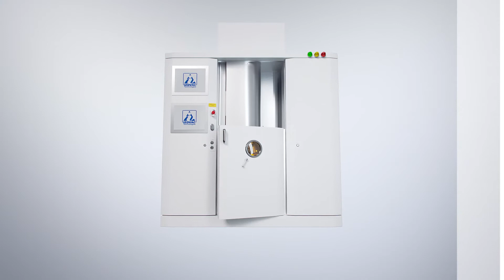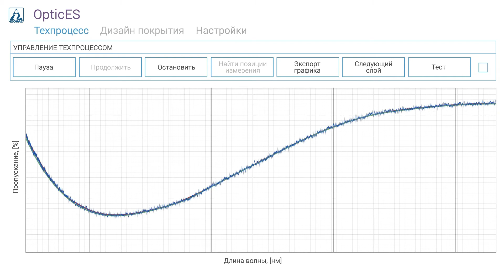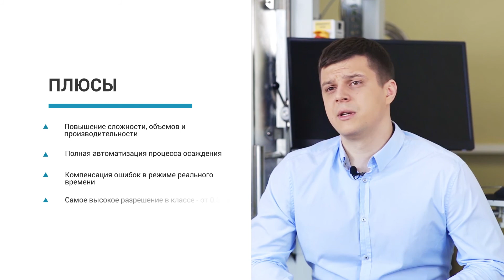Комплекс оптического контроля OCP (Optical Coating Provider) Broadband от Изовак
Комплекс оптического контроля OCP (Optical Coating Provider) Broadband является легко интегрируемым решением и позволяет контролировать процессы нанесения всех видов оптических покрытий на различных типах вакуумного технологического оборудования в полностью автоматическом режиме в широком спектральном диапазоне с разрешением до 0.3 нм
OCP Broadband может работать как по пропусканию, так и по отражению, а также с неподвижным или перемещающимся свидетелем.